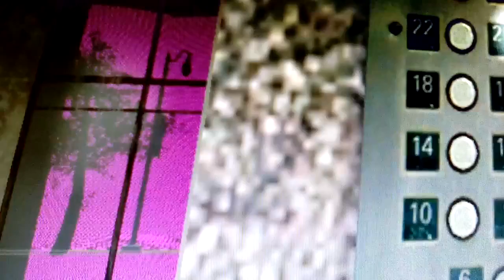Gmod presidential debate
Abe Lincoln, Ted Cruz, Donald Trump, Hilary Clinton, Bernie Sanders, and Jeb Bush speak their presidential debate questions